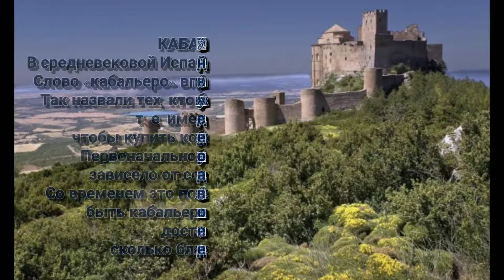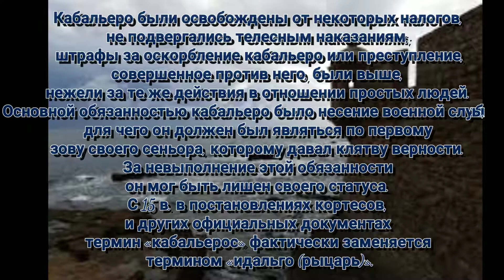ТАНЕЦ КАБАЛЬЕРО. ПЬЕСА ДЛЯ СКРИПКИ И ФОРТЕПИАНО. КОМПОЗИТОР КАТЕРИНА ГИГЕВИЧ.